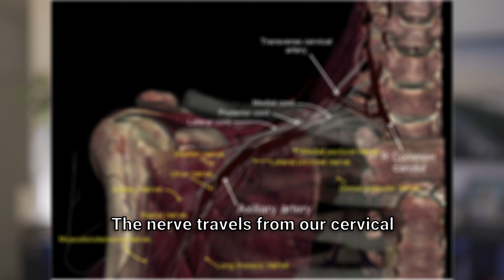How to get rid of Carpal Tunnel Syndrome in Home!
Nerve entrapments are typical in upper limb areas, where nerve is going trough tight spaces and those might provocate symptoms. In this video i explain how to get rid of most typical nerve entrapment in hand - carpal tunnel syndrome. If you want to see articles related to this, links are down below.

This channel gives you ideas about ergonomics, health, well-being at work, and also for remote working.

0:00 Nerve entrapments
0:07 Typical symptoms of nerve entrapment
0:22 Most common nerve entrapment in hand
0:34 Nerve related to hand
0:49 Medial nerve roots
0:57 Nerve are involved in this certain area movements
1:02 Medial nerve dermatome
1:07 Nerve pathways and possible tight spaces
1:30 Soft tissue palpation
1:50 How to test wrist range of motion
1:56 How to stretch structures
2:13 How to test nerve gliding
3:04 How to get rid of nerve entrapment
4:00 How much and how nerve gliding
4:07 How much stretching and massage
4:17 What to do if your symptoms dont ease

Before starting, consult your own healthcare provider for a proper diagnosis and to ensure this content is safe and appropriate for your own medical and physical condition. Stop immediately if you experience pain.

Don’t use this content to self-diagnose or self-treat any health, medical, or physical condition. Don’t use this content to avoid going to your own healthcare provider or to replace the advice they give you. You agree to indemnify and hold harmless channel for any and all losses, injuries, or damages resulting from any and all claims that arise from your use or misuse of this content.

makes no representations about the accuracy or suitability of this content for you. By voluntarily using this content, you assume all risks for any resulting losses, injuries, or damages. Perform the moves in this content at your own risk.